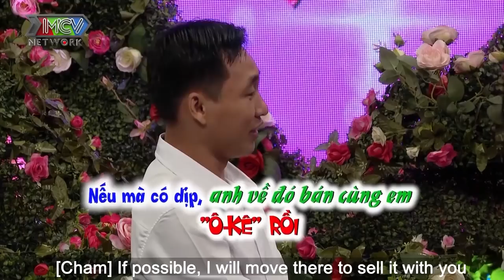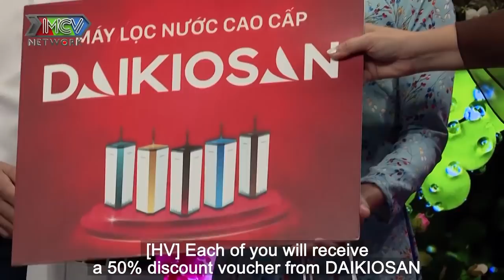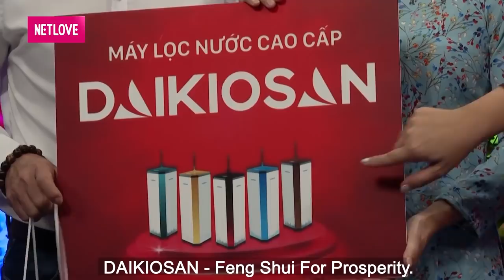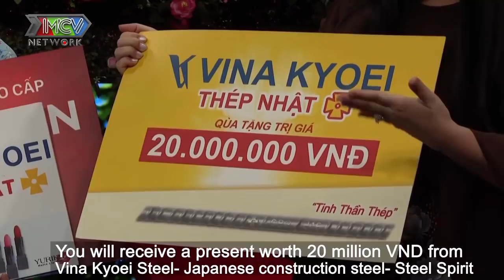CÔ GIÁO ĐI HẸN HÒ giảng bài KHÓ HIỂU khiến ÔNG CHỦ QUÁN rủ rê VỀ BÁN BÚN MẮM CÙNG ANH